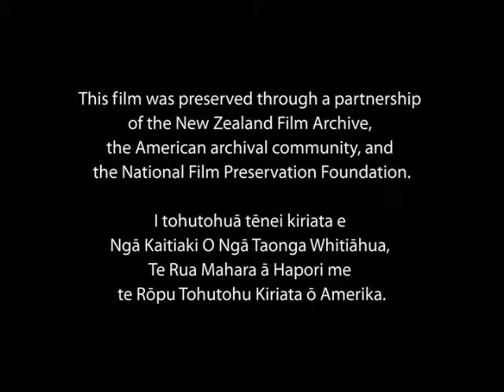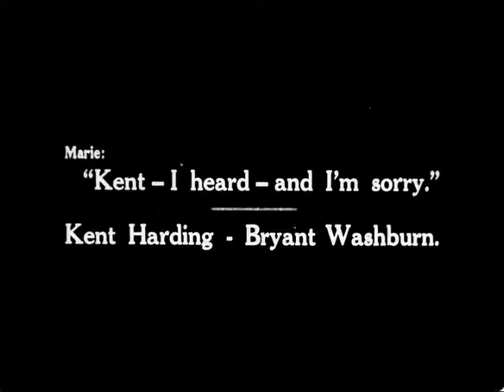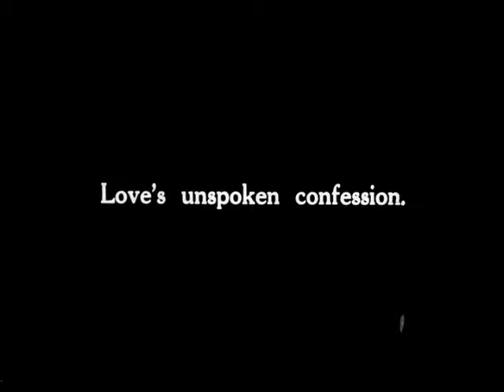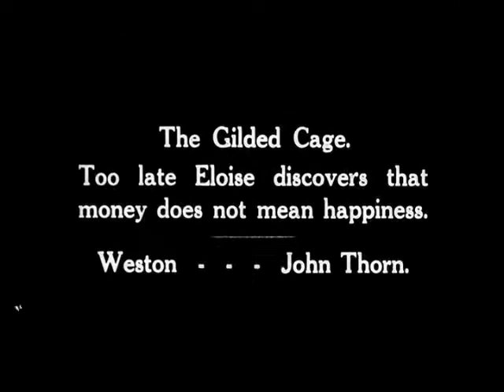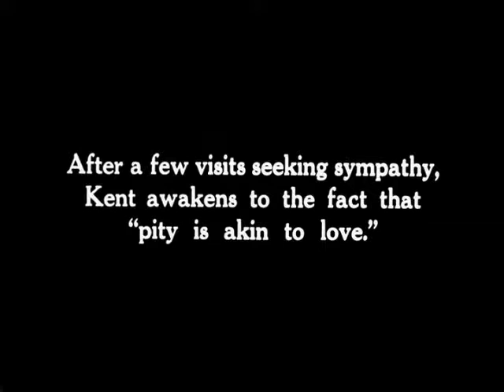The Gilded Cage (1915)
Melodrama about a woman trapped in a loveless marriage, preserved in collaboration with the New Zealand Film Archive and the Library of Congress.